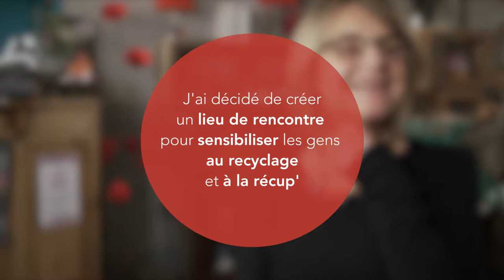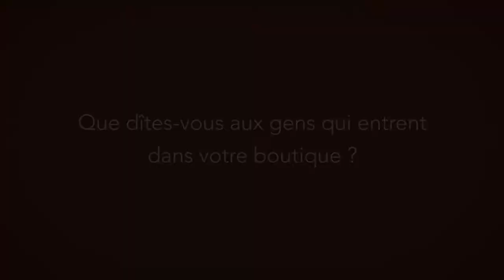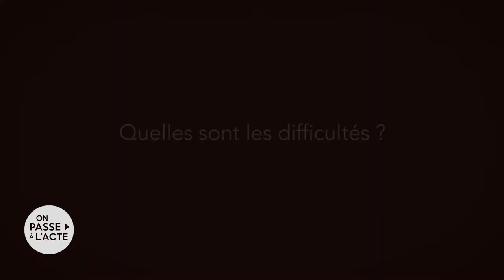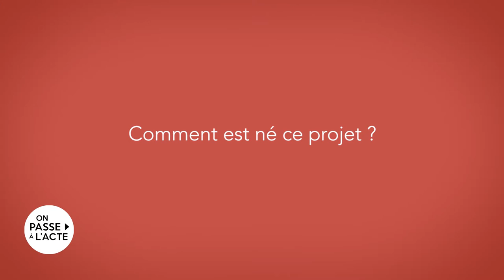Muriel Magueron : la Forge des Halles, sensibilisation au recyclage et à la récup (Version Longue)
Muriel a décidé de sensibiliser au recyclage et à l'économie circulaire. A Chambéry, elle a créé une boutique de créateurs recycleurs, qui propose aussi une cantine qui utilise des légumes déclassés : la Forge des Halles.